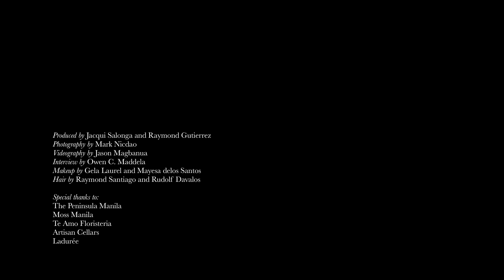One Last Night with Ms. Wilson: Georgina Wilson's Bridal Shower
We threw an intimate party for model and It girl Georgina Wilson weeks before her big wedding day. See what happened at the chicest bridal shower of the year through the eyes of Jason Magbanua.